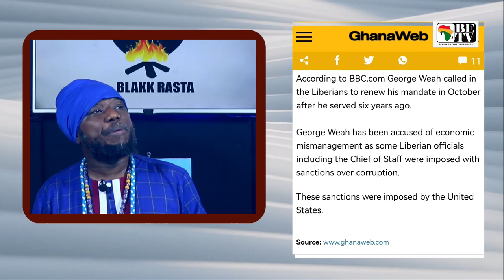BLACK POT: GEORGE WEAH WANTS ANOTHER PRESIDENTIAL TERM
GEORGE WEAH WANTS ANOTHER PRESIDENTIAL TERM